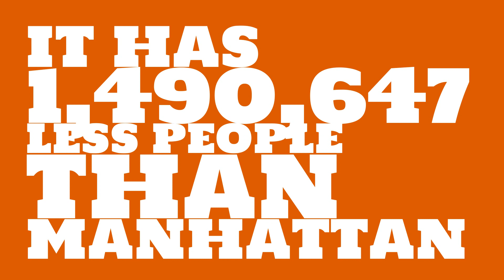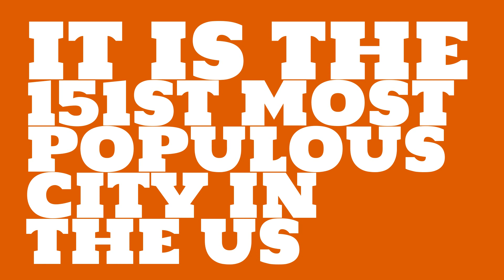What is the population of Port St. Lucie, FL?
What is the population of Port St. Lucie, FL? How does the size of Port St. Lucie, FL compare to other cities?